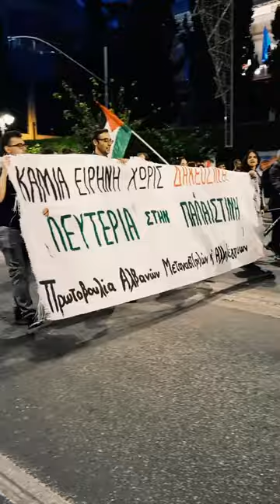50 χρόνια Πολυτεχνείο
Μεγαλειώδης πορεία για τη συμπλήρωση των 50 χρόνων της ημέρας που τα τανκς της Χούντας εισέβαλαν στο Πολυτεχνείο για να διαλύσουν την κατάληψη των φοιτητριών/ών. Το Πολυτεχνείο γιορτάζεται κάθε χρόνο ως ορόσημο, καθώς σηματοδότησε την αρχή του τέλους της Δικτατορίας των Συνταγματαρχών στην Ελλάδα. Φέτος χιλιάδες άνθρωποι βρήκαν την ευκαιρία να διαδηλώσουν ενάντια στο απαρτχάιντ του Ισραήλ και ενάντια στις πολιτικές ακρίβειας, λιτότητας και καταστολής της κυβέρνησης της Νέας Δημοκρατίας στην Ελλάδα.